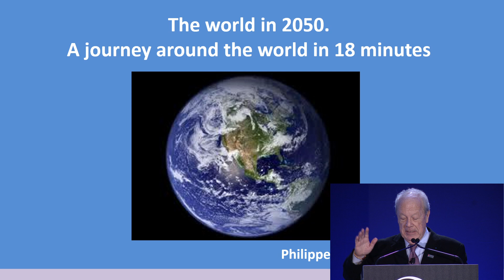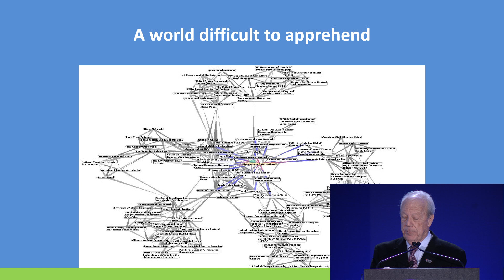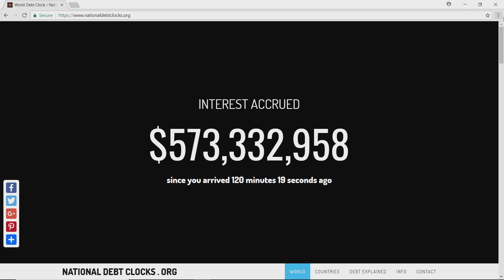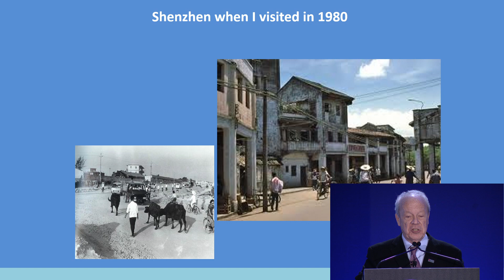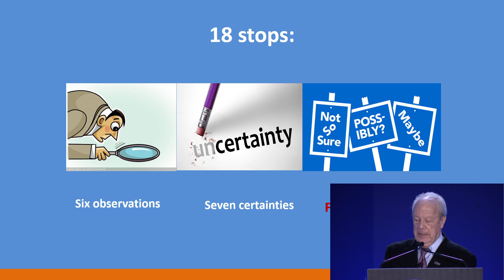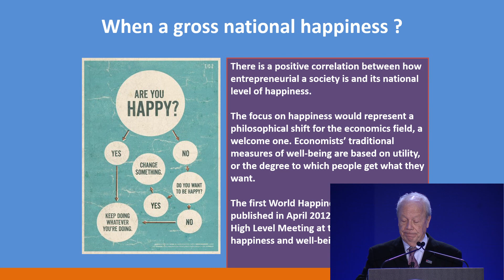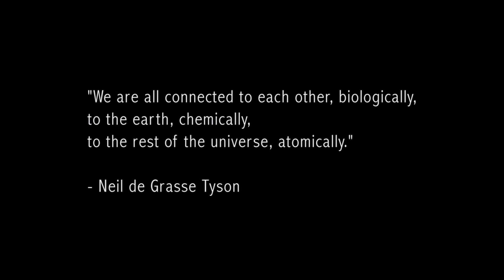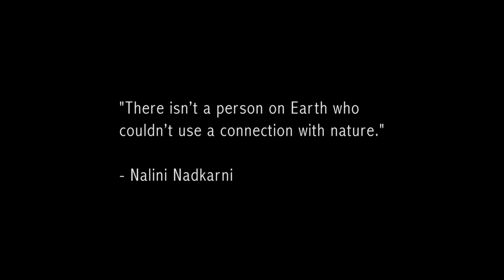Around the World in 18 Stops: Philippe Bourguignon